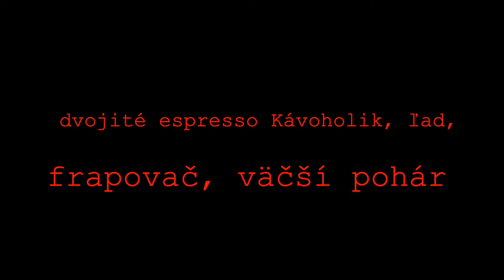Kávoholik - espresso freddo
Espresso freddo je kávový nápoj obľúbený v Grécku. K jeho príprave potrebujete dvojité espresso, ľad, frapovač a väčší pohár. Viac sa dozviete vo videu.